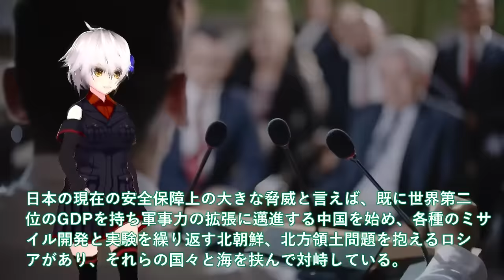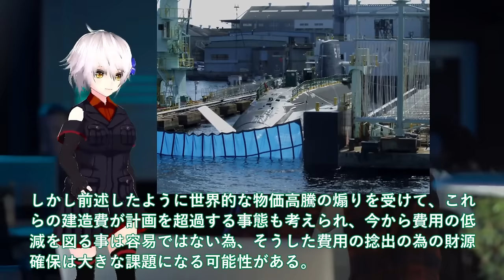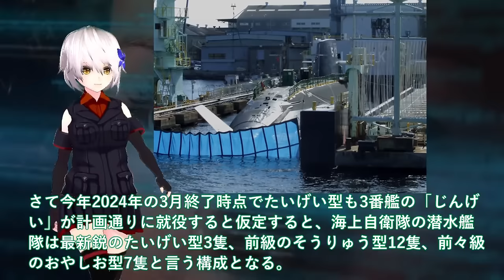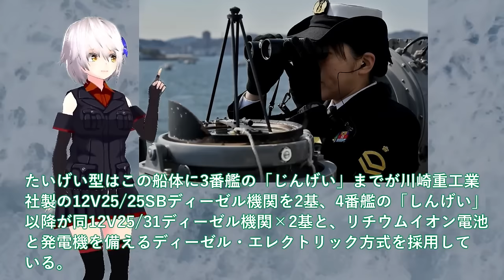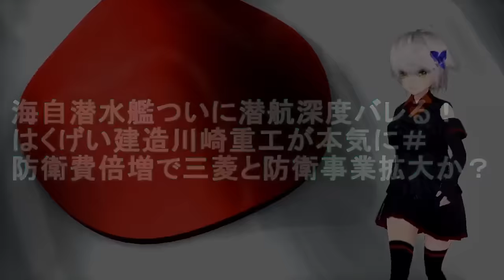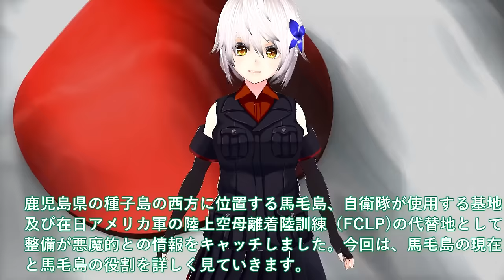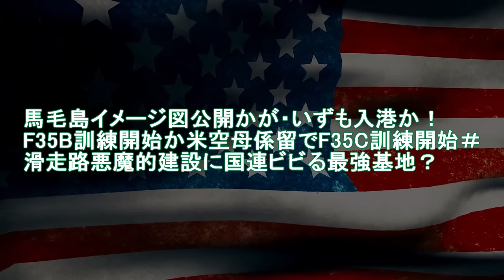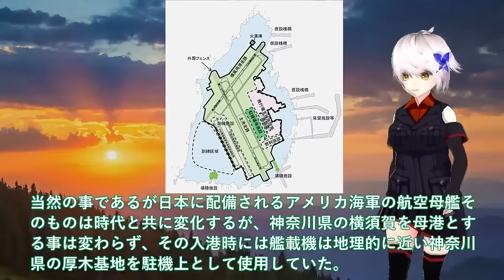【ゆっくり解説】自衛隊壊滅スペシャル たいげい型潜水艦ついに赤信号点灯か！機動力3倍は艦長でさえお手上げか【軍事スペシャル・特集】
01たいげい型潜水艦ついに赤信号点灯か！機動力3倍は艦長でさえお手上げか＃じんげい潜水艦就役で原潜超えた？

02防衛省ついに護衛艦かが空母化完成か！！F35B洋上拠点としての運用想定＃F35B艦載魔改造計画最大数14機で攻撃型空母誕生？

03毛イメージ図公開かが・いずも入港か！F35B訓練開始か米空母係留でF35C訓練開始＃滑走路悪魔的建設に国連ビビる最強基地？